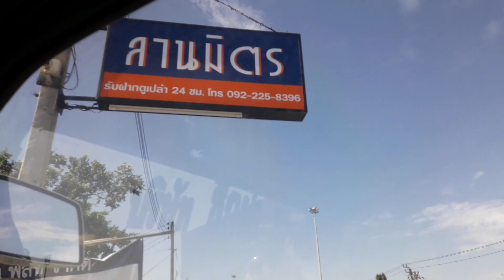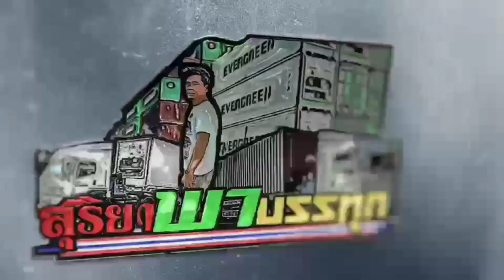คืนตู้เปล่า ไปเอาตู้ที่ฝากไปคืนลานMON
รีวิว รีวิวเอาตู้ที่คืนไม่ทันที่ฝากไว้ลานมิตร เอาไปคืนลานวินวินหรือลานมน